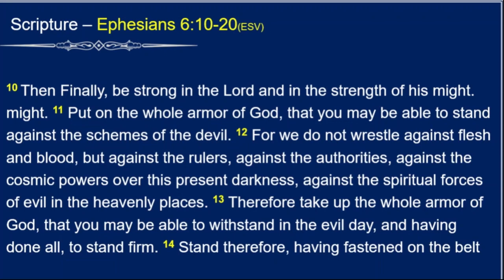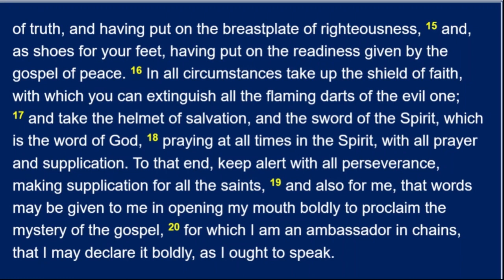The Struggle to Stand